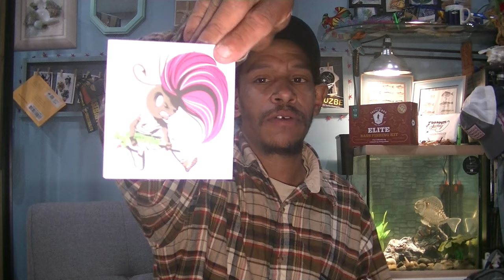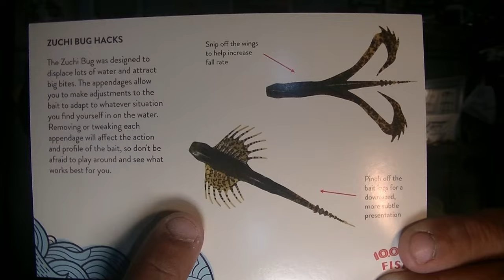Mystery Tackle Box Elite , Oct 2021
Brand                                          Price                                    Review Timestamp

Baker Lures                   ($9.99)   Suspending Jerkbait                              8:45
Bill Lewis                       ($8.99)   SB-57 MDJ Crank                                  10:50
Savage Gear                 ($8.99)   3D Baitfish Paddletail                           12:55
13 Fishing                     ($5.99)   Rabbitear JoyStick                                14:35
10,000fish                    ($5.99)    Zuchi Bug                                               16:35
Blackfly lures               ($5.50)   Flash spinnerbait                                   21:12
Googan Squad            ($4.99)    Gras Hero                                               22:50
Kalin's                           ($4.49)    Sizmic Jerk minnow  jr                        23:17
BigBite Baits               ($3.29)    Trick Stick                                              23:55
SpearPoint                  ($1.80)    Performance hooks                             24:42

  You can order a MysteryTackleBox in a variety of styles and tier sizes at the following website